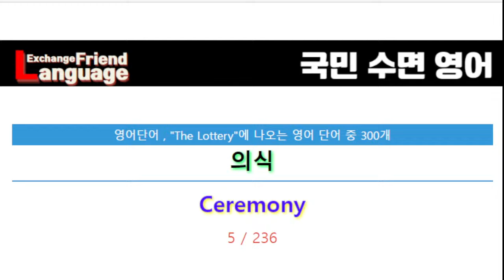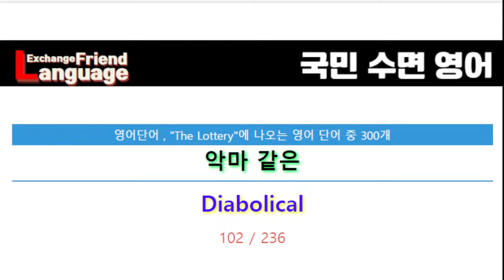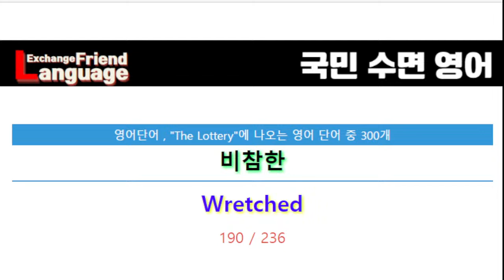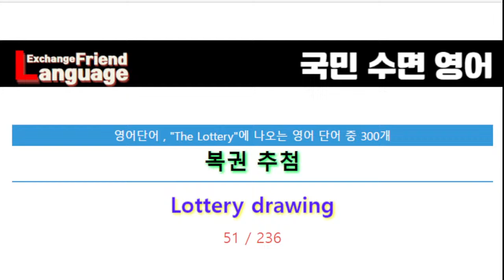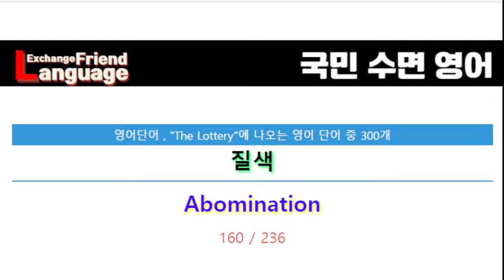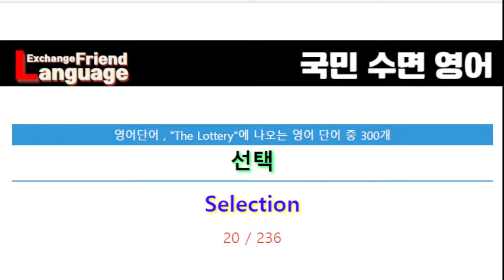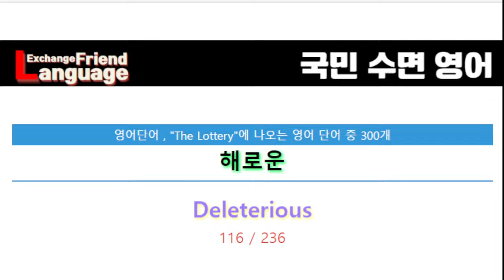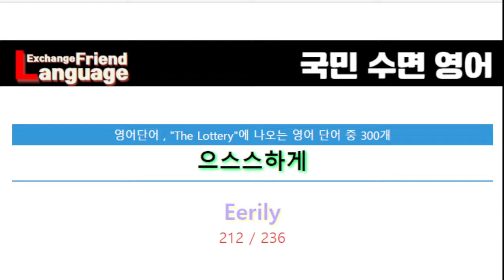영어로 "The Lottery" 뽀개기 1편 (소개와 배경 설정)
디지털 자원 활용- 필수 단어 600개 포함 초초급 it 국민영어